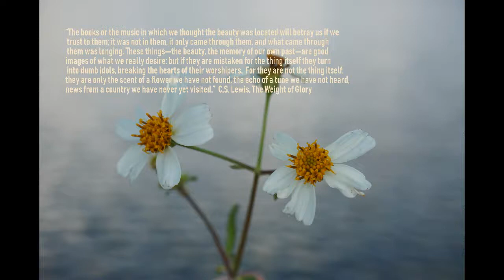Beauty: The Weight of Glory (Through Eyes of Wonder #10)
Why are we drawn to beauty? C.S. Lewis says it well in The Weight of Glory that we are drawn to beauty because it calls us to something deeper we have never experienced, only heard echoes of.
This video has been created as a part of my Advanced Oral Communications class at Payap University. This is the final video in a series of ten videos for this project, in which I will give glimpses into different parts of my life as a Payap student, finding beauty in the world around me. for more information.